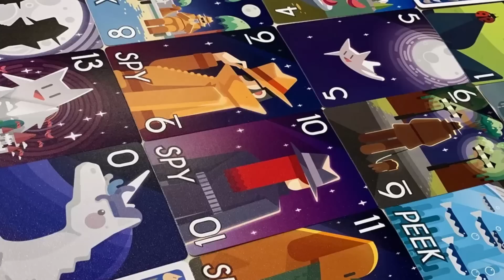NEW EDEN, HYBRIS, VOYAGEURS ... On rejoue ou pas ? #6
VOTRE Rendez vous du lundi matin pour démarrer la semaine en douceur !

Un programme très éclectique cette semaine avec NEW EDEN, HYBRIS, WAYFARER OF THE SOUTH TIGRIS et CABO.
Cette semaine, je suis accompagné par les Bonny & Clide du jeu de société : Val & Guy !
Et une semaine assez étrange, mais vous le verrez avec les notes !
De jolis jeux, mais parmi eux, lesquels ressortiront ?
Réponses dans la video 😁

Oh, et le chat en miniature, c'est juste pour les vues !

Vous voulez revoir les anciens "On y rejoue ou pas" ?
Rappel du système de notation, pour ceux qui découvrent !
La note ne repose que sur une seule chose : l'envie de rejouer au jeu ou pas.

🔵(5) Encore, encore, encore !
🟢(4) Ça me plaît beaucoup. Viens on en refait une.
🟡(3) OK. Si ça te fait plaisir on y rejoue.
🟠(2) Tout le monde veut jouer à ça ? Sur ? OK...
🔴(1) Non. Nope. Nien. Niet. Kedal. Walou.

Vous pouvez bien sur retrouver les jeux chez mon merveilleux partenaire Golden Meeple

Intro : 00:00
New Eden : 00:41
Hybris : 05:21
Wayfarer : 10:19
Cabo : 16:32
Conclusion : 19:27